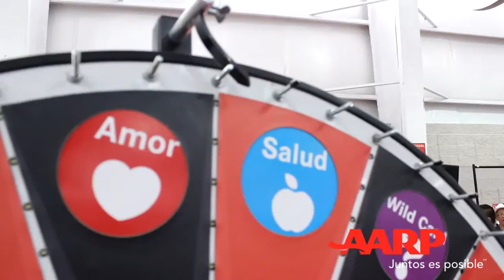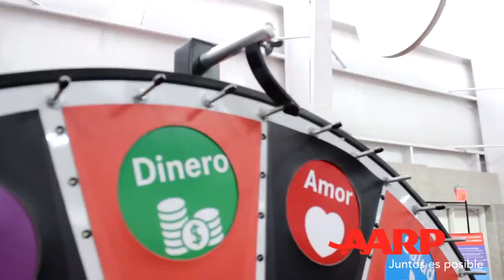El Empujoncito de Maria Marin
Entrevista a Maria Marin​, la motivadora más importante de los Latinos en Estados Unidos. Nos habla de sus libros, sus conferencias y sobre el balance que hay que tener en tres aspectos muy importantes y que son los que promueve AARP en Español​ salud, dinero y amor, además elempujoncitodemariamarin.